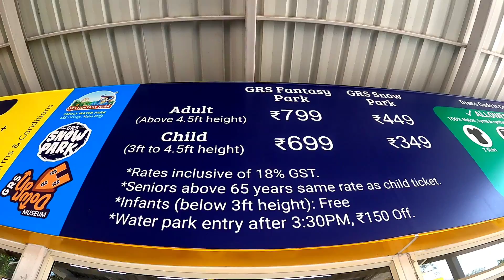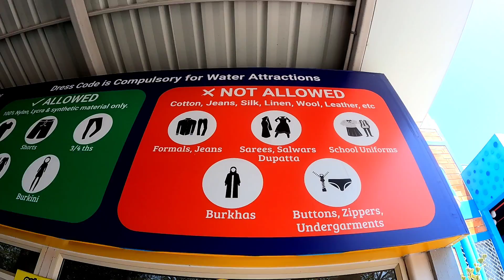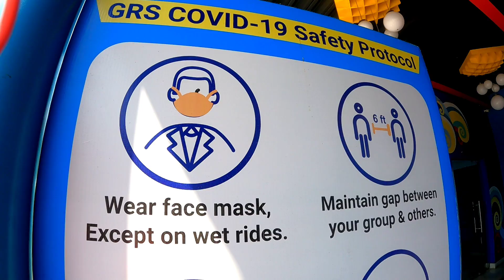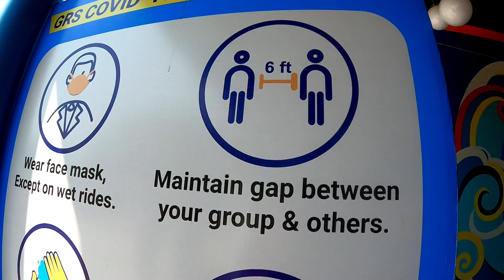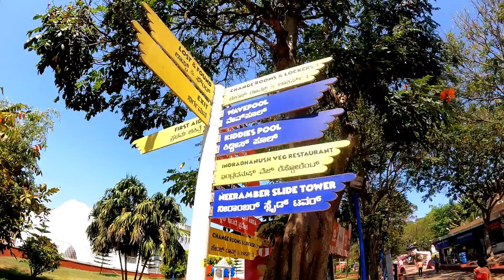Mysore Trip | GRS | Fun Time with Team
GRS Fantacy Park Mysore. Good place for day out with Friends and family. Snow world Mysore.